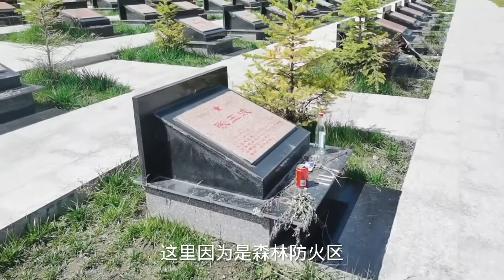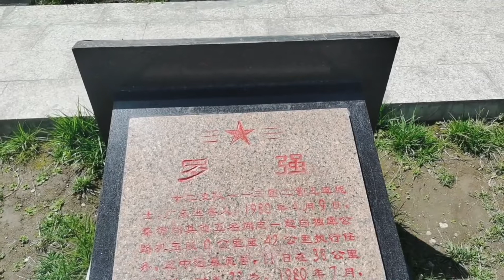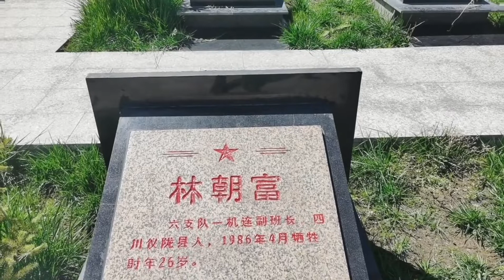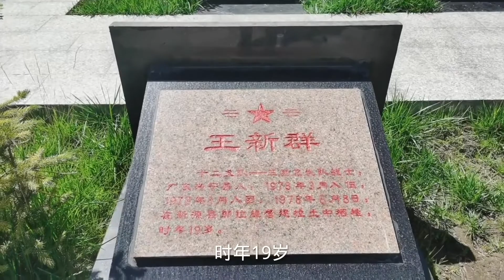独库公路纪念碑献出168名烈士生命，最小战士只有十几岁，致敬